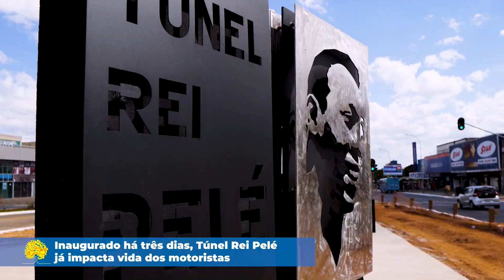Inaugurado há três dias, Túnel Rei Pelé já impacta vida dos motoristas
Moradores de Ceilândia e Taguatinga celebram as mudanças trazidas pela inauguração da obra viária.